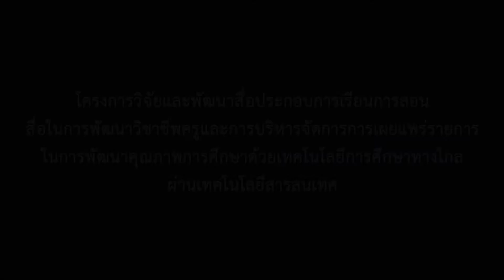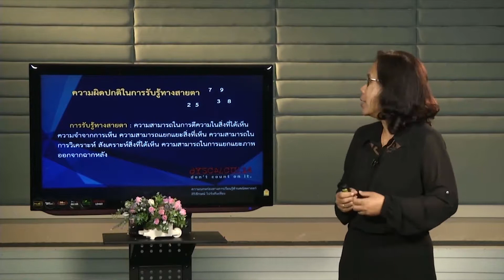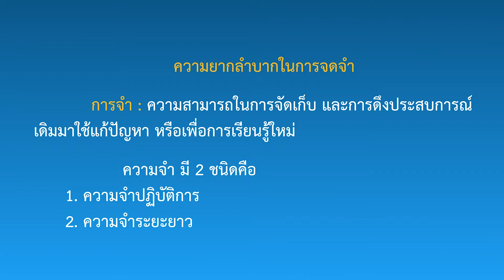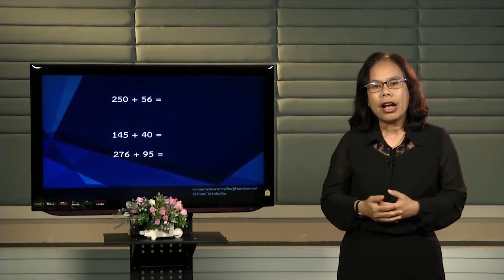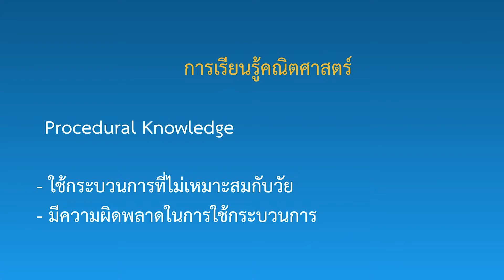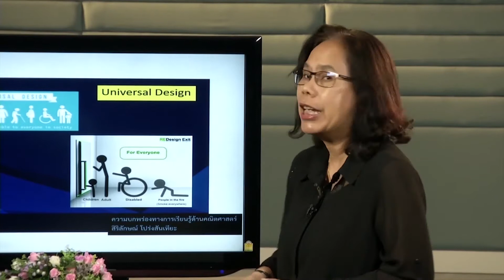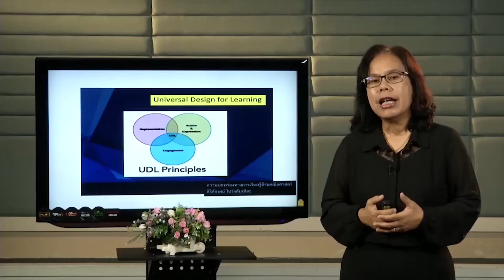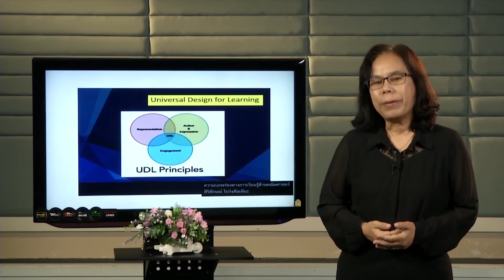9 การช่วยเหลือผู้เรียนที่มีภาวะเสี่ยงต่อความบกพร่องทางการเรียนรู้ ด้านการคิดคำนวณ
9 การช่วยเหลือผู้เรียนที่มีภาวะเสี่ยงต่อความบกพร่องทางการเรียนรู้ ด้านการคิดคำนวณ